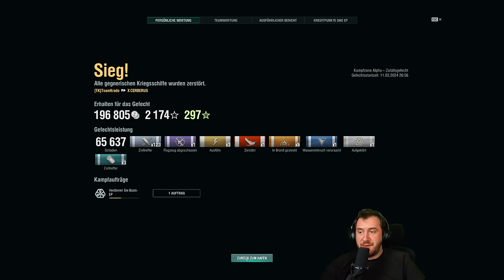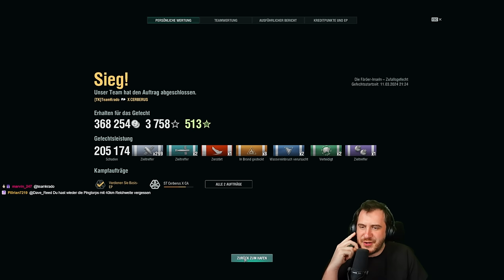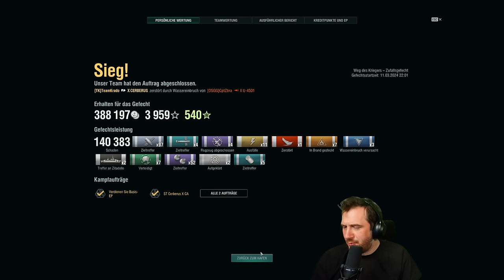Cerberus das ANTI U-BOOT MONSTER!!!! im *Special* ⚓️ in World of Warships 🚢